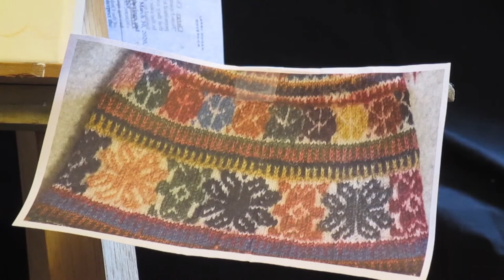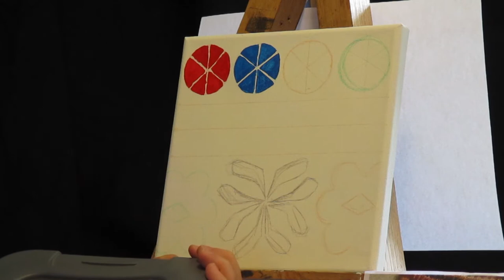"The Joy of Weaving": A Bob Ross-Style Introduction to Andean Textiles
Hello there!

My name is Moira, and this video was made as my final project for a course called History and Culture of Peru. In this video I present my research on Andean textiles, focusing my discussion around three topics:
1.) The importance of textiles, weaving, and traditional dress to Peruvian culture from the pre-Columbian era to the present;
2.) The use and importance of symbolism in textiles in both past and modern textiles;
3.) The meanings attached to symbols used in Peruvian weaving and textiles.
I present these topics while painting some of the symbols on textiles our group bought on our trip to Peru this year.

Fun fact: On our last night in Peru, I lost 300 soles out of the blue bag I paint in this video. It fell out at some point and I didn't even notice until later. Always use secure bags when travelling, kids.

This video is a student project made as a class final project. This video was made for strictly educational purposes, and no profit is being made off of it.

Research sources:
     “Representations of Nature in Andean Textiles” by Catherine Joselyn
     “Weaving and the Construction of a Gender Division of Labor in Early     Colonial Peru” by Karen B. Graubart
     The Peru Reader, Part I, “Cloth, Textile, and the Inca Empire” by John Murra
     The Inka Empire: A Multidisciplinary Approach, Chapter 11, “Inka Textile Traditions and Their Colonial Counterparts” by Elena Phipps
      Images of textiles from classmates